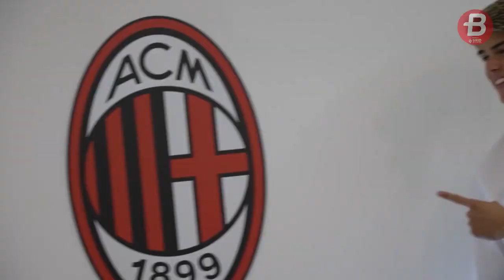CHARLES DE KETELAERE JALAN AC MILAN OTW BACK TO BACK!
Juara bertahan Liga Italia, AC Milan, akhirnya menuntaskan kepindahan playmaker Clubb Brugge, Charles De Ketelaere.

Pengejaran berbulan-bulan AC Milan untuk Charles De Ketelaere berakhir manis setelah mereka bersaing dengan Leeds United.

Kini, usai sepakat ke AC Milan,  De Ketelaere langsung membawa empat berkah untuk I Rossoneri yang bisa membawa mereka mempertahankan scudetto musim 2022/23.

Dilansir BolaSport.com dari Football Italia, empat berkah itu terkait dengan gaya bermain yang bisa ditawarkan De Ketelaere untuk AC Milan.

VIDEO LAINNYA:
Ambyar! Pasoepati Nyanyikan Chant Satu Jiwa Bersama Pemain

Like & Follow Facebook:
BolaSport.com